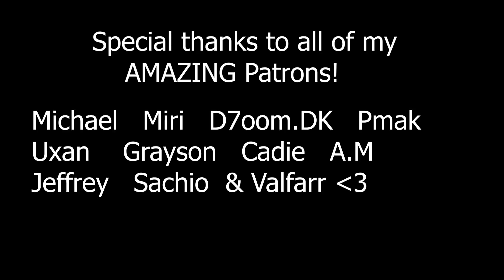Q&A on Content Shift FFXIV to GW2 : Coffee & Games Ep 4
GW2 FFXIV LOTRO SWTOR Just some clarification on the last "Coffee & Games" vlog I posted about the transition from FFXIV to GW2 content for now. Special thanks to my awesome community as well as Arena Net!